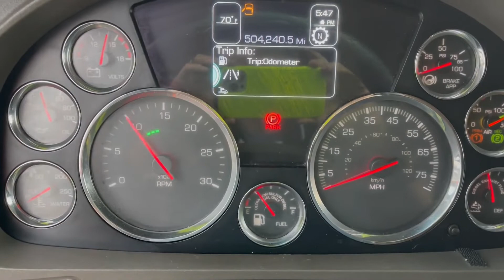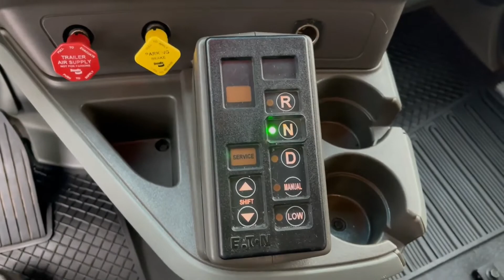2018 KENWORTH T680 For Sale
AUTOMATIC!!!,SLIDING 5TH WHEEL, TRAILER BRAKE, SIDE AND FULL FAIRINGS, SLEEPER WINDOW